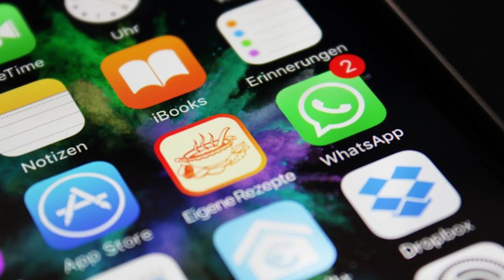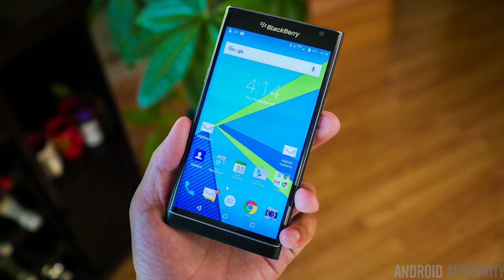2020 se Nahi chalega WhatsApp.WhatsApp not working on Android. WhatsApp banned. WhatsApp bad news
2020 se Nahi chalega WhatsApp.WhatsApp not working on Android. WhatsApp banned. WhatsApp bad news in 2020

Aaj ki video me apko batauga ki WhatsApp ab band hone wala hai. WhatsApp ab phone se apna support vapis lega sath hi sath ab WhatsApp se koi bhi work Nahi Kar Paoge. WhatsApp ab band ho jaega. Per aesa kyu hua kya hai Pura matter?

WhatsApp band
WhatsApp not support in any phone
WhatsApp not support in any mobile
2020 WhatsApp band
WhatsApp new update
WhatsApp band 31 December 2019
WhatsApp ab Nahi chalega
31 December se WhatsApp band ho jaega
Bad News for WhatsApp user
Bad news WhatsApp band
WhatsApp band New
WhatsApp Kaun se phone me Nahi karega support
WhatsApp ab Nahi karega support
WhatsApp ab Nahi hoga update
WhatsApp not working
Android me WhatsApp Nahi chalega
iPhone me WhatsApp Nahi chalega
Windows phone me WhatsApp Nahi chalega
WhatsApp not working in 2020
2020 se Apke phone me Nahi chalega WhatsApp
iPhone me 2020 se Nahi kam krega WhatsApp
WhatsApp band
WhatsApp bad news in India
2020 WhatsApp band news
WhatsApp stopped unfotunately
WhatsApp ab update Nahi hoga
WhatsApp stop
WhatsApp stop in all phones
WhatsApp banned my number
WhatsApp band ho gya
WhatsApp band ho to unbanned
WhatsApp band hone ki news
WhatsApp stop in 2020
WhatsApp band information
WhatsApp kyu band ho jaega
bollygrad studioz
bollygrad studioz

2020 se Nahi chalega WhatsApp.
WhatsApp not working on Android.